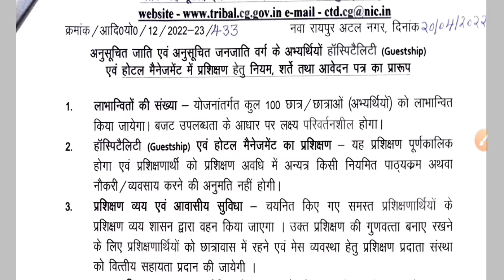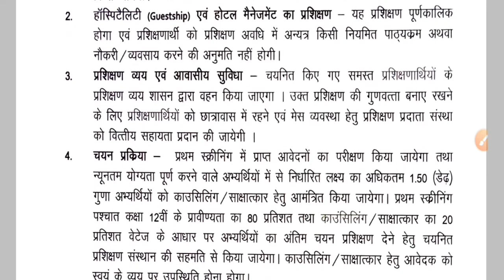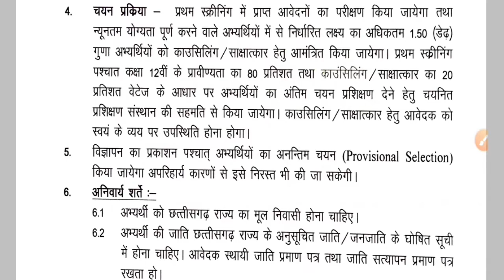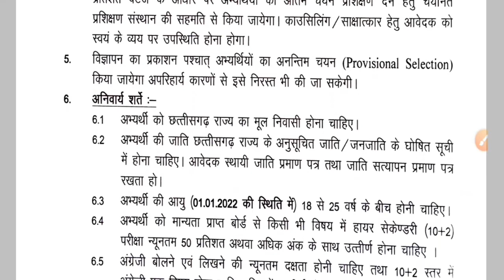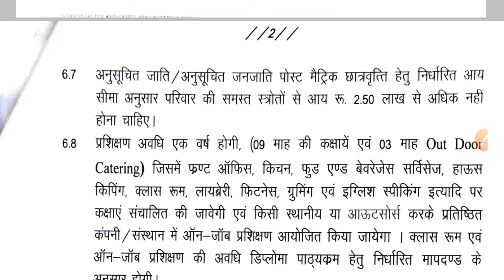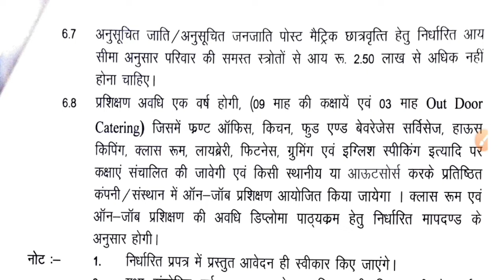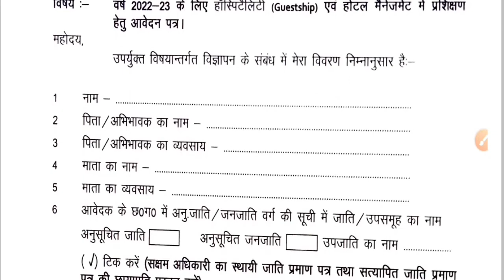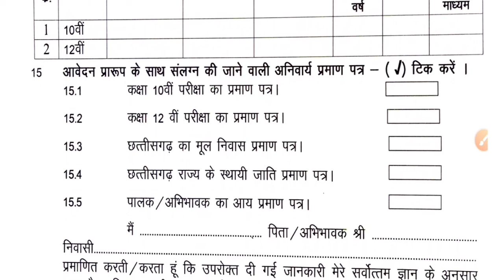Hotel management Free Course for sc /st students by cg govt| फ्री होटल मैनेजमेंट में प्रशिक्षण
Free Hotel management Free Course for sc /st students by cg govt| फ्री होटल मैनेजमेंट में प्रशिक्षण

इस वीडियो में छत्तीसगढ़ सरकार द्वारा होटल मैनेजमेंट में अनुसूचित जाति एवं अनुसूचित जनजाति को दिए जाने वाले प्रशिक्षण योजना के बारे में विस्तार से बताया गया है यदि आप योग्यता रखते हैं तो इस वीडियो को पूरा देखें और अप्लाई करें इस योजना में अप्लाई करने के लिए योग्यता 12 वीं पास से रखी गई है खुद भी अप्लाई करें और अपने दोस्तों तक भी शेयर करें ताकि वह भी इस योजना का लाभ उठा सकें।

धन्यवाद

आवेदन पत्र का प्रारूप एवं डिटेल नीचे दिए गए लिंक से डाउनलोड कर सकते हैंः-